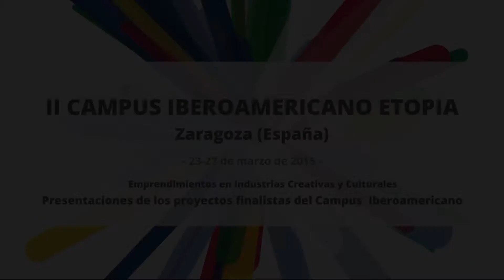SPEECH DE 2 MINUTOS DE ENEA EN ZARAGOZA